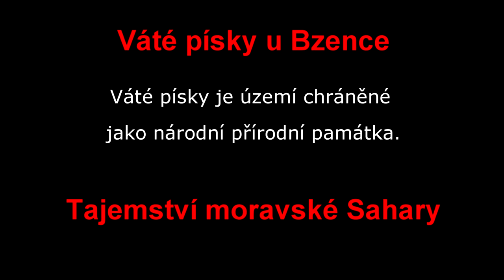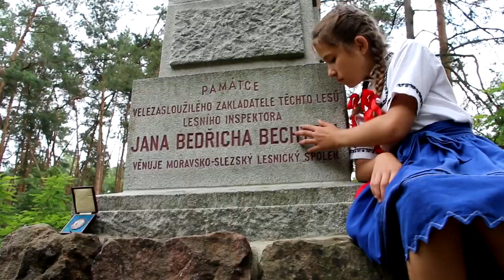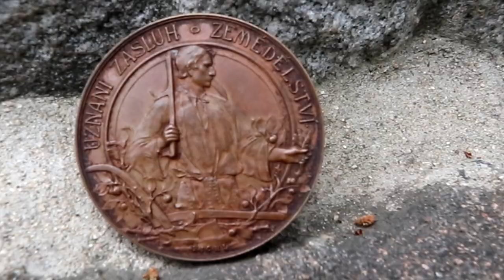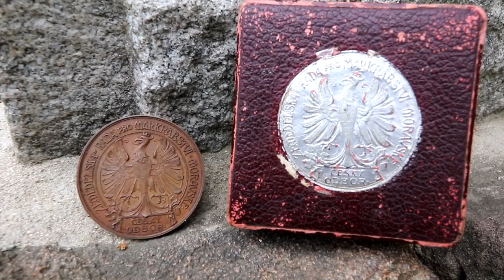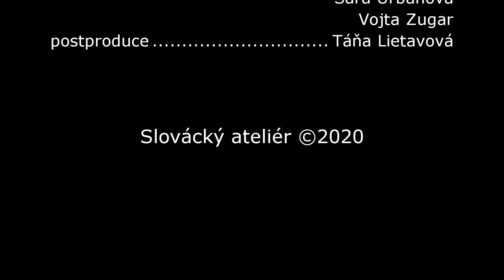Váté písky aneb po našem Moravská Sahara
Váté písky je území chráněné jako národní přírodní památka. Nachází se na Jižní Moravě , na Slovácku a  na ploše 100 ha.
Samotný vznik tohoto ojedinělého úkazu odborníci vysvětlují různě. Podle některých geologů sem koncem doby ledové větry navály deseti- až dvacetimetrovou vrstvu písku. Ve skutečnosti ale písky pocházejí ze sedimentů řeky Moravy. – nebo jezero které tu bylo (třetihory je to období velkého vymíraní druhů)
„Z mořských usazenin vyvál vítr před deseti tisíci lety jejich nejjemnější části, tyto písky jsou z geologického hlediska hodně kyselé a dosahují mocnosti až třicet metrů
Současné přesypy jsou pozůstatkem dun, které v těchto místech vznikly před mnoha tisíci lety. Svým půdním složením jsou Váté písky podle laboratorních rozborů dalším unikátem. Shodují se s nejsušší pouští na světě – asijskou pouští Gobi.